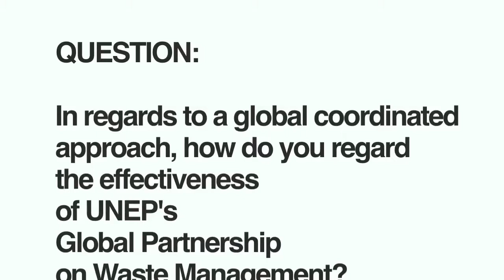Dr. Mike Biddle on long term waste contracts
Dr. Mike Biddle of MBA Polymers talks about the need to balance long term waste contracts and innovation for better technologies.